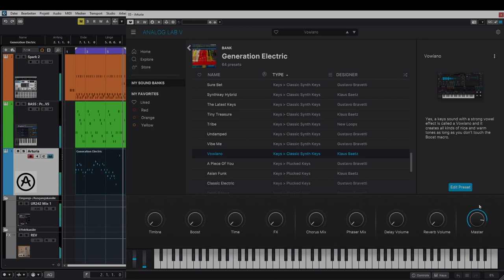Arturia Generation Electric Sound Bank Demo Single Notes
Preset sound demo of Arturia's GENERATION ELECTRIC Sound Bank. I had to skip one preset because it did not fit into the structure of the demo ;-) Only single notes this time. The presets are sorted by TYPE. First you hear the Plucked Keys 00:05 and then the Classic Synth Keys 02:53 run through.

Background tracks are drums (Spark 2) and bass (Arturia Prophet VS).